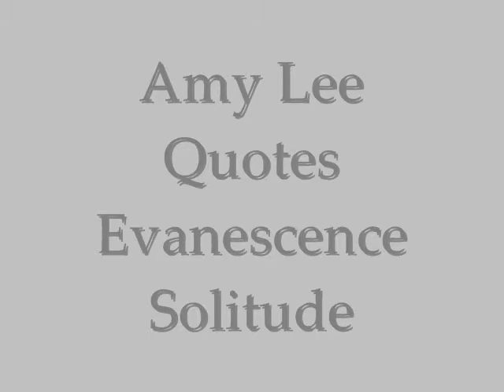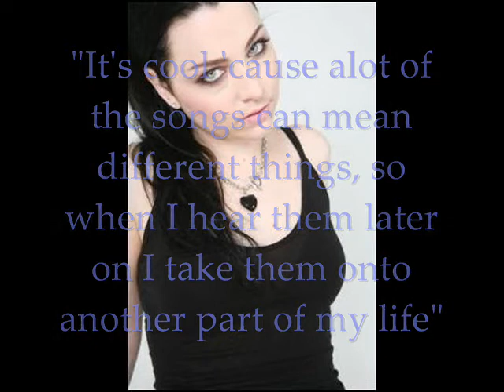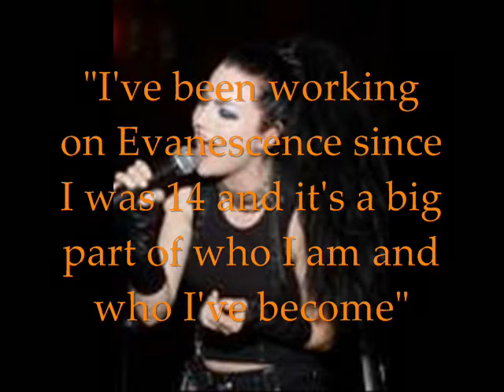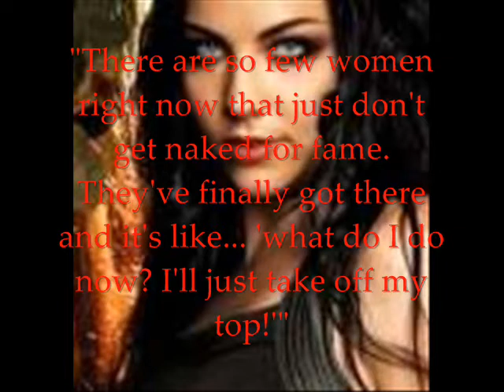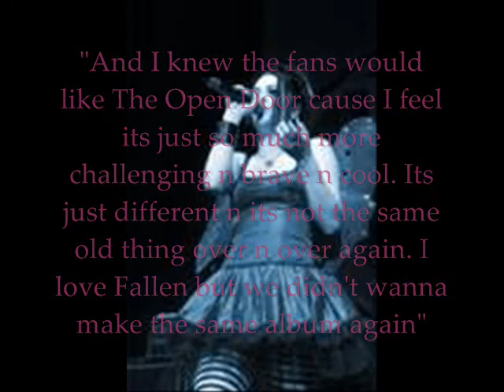Amy Lee Quotes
Yeash, theres a slight muddle up with the song. Its Before The Dawn & The End not Solitude. But... Its not the end of the world so just ignore the "Solitude" title thing :]